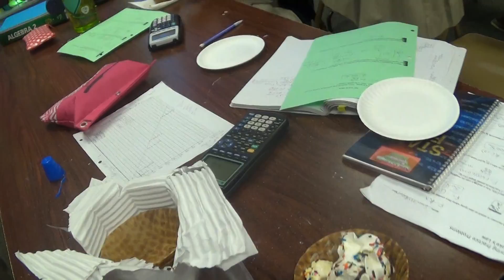Physics class 4/25 part 3 of 3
Physics for those absent 4/25/14  part 3 of 3